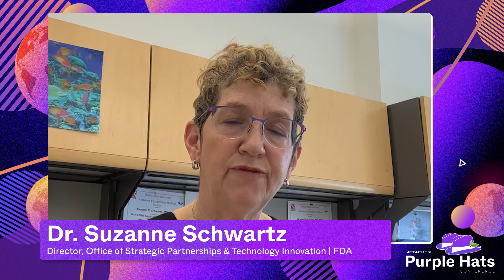Securing Medical Devices and the Healthcare Sector with MITRE ATT&CK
Attacks on the healthcare sector have increased exponentially under the coronavirus pandemic, from ransomware attacks on strained hospitals to intellectual property theft of vaccine data from research institutions. What is the evolving threat landscape for the healthcare sector, particularly for medical devices, and how can security teams use known threat behaviors to improve their cybersecurity posture? In this session, join Ingrid Skoog, Assistant Director of Research & Development, Center for Threat-Informed Defense; Dr. Suzanne Schwartz, Director, Office of Strategic Partnerships and Technology Innovation, Center for Devices & Radiological Health, US FDA; Margie Zuk, Sr. Principal Cybersecurity Engineer, MITRE; and Jose Barajas, Technical Director, AttackIQ for an in-depth discussion for how to improve cybersecurity for medical devices and the healthcare and public health sectors.

Speaker(s):
Ingrid Skoog - Center for Threat-Informed Defense
Suzanne Schwartz - FDA
Margie Zuk - MITRE Corporation
Jose Barajas - AttackIQ